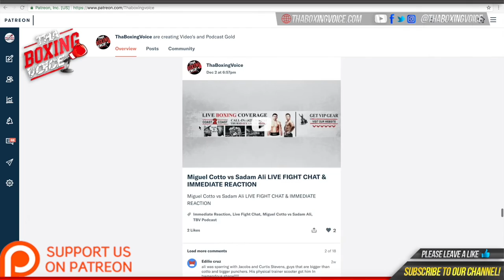🥊Rendall Munroe "I left the sport not because I wasn't good enough"🥊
Former World Title Challenger Rendall Munroe had a career of 28-5-1 with 11  KO's as a Featherweight and Super Bantamweight. In his career he fought Scott Quigg twice, Josh Warrington, Lee Selby and beat former IBF World Super Bantamweight Champion Kiko Martinez. Munroe held European and Commonwealth titles. Rendall had a cult following as the Boxing Bin Man and talks to us about what he is doing now after boxing.